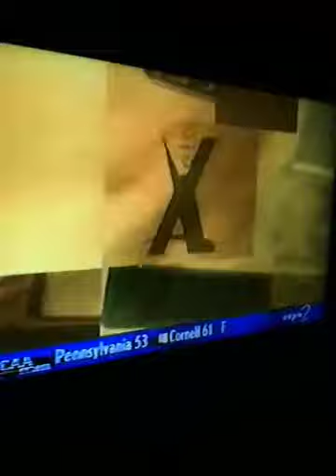More Missy X-Games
Missy Giove